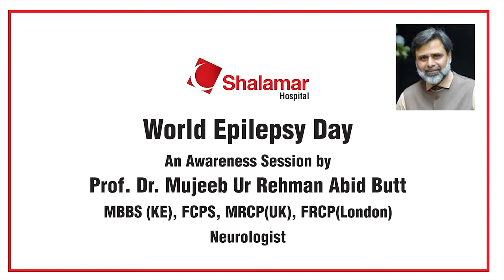Dr Mujeeb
An Awareness Session on World Epilepsy Day by Prof. Dr. Mujeeb Ur Rehman Butt